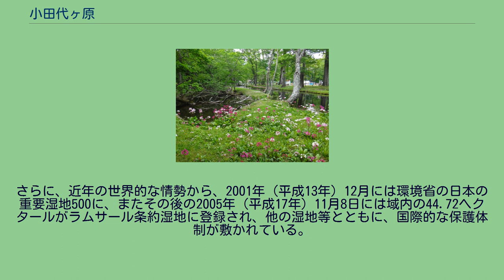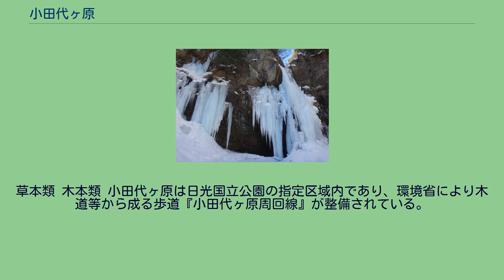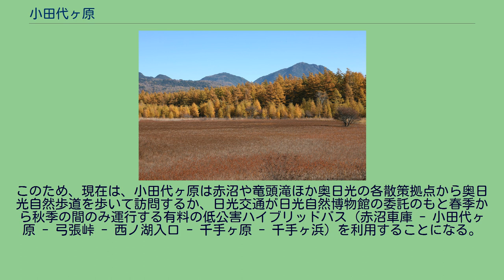小田代ヶ原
小田代ヶ原 小田代ヶ原 小田代ヶ原（おだしろがはら）は、栃木県日光市の日光国立公園内にある湿地。
湯川の西岸に位置する周囲2kｍの湿原で「小田代原」と表記することもある。
標高は、盆地状の地形の底部が約1,405から1,410m程度、周縁部は少し高く最高でも1,430m程度である。
日光国立公園の特別保護地域および特別地域であるほか、環境省の日本の重要湿地500、国際条約のラムサール条約湿地に登録され保護されている。
小田代ヶ原は奥日光の中西部に位置し、標高約1,405mから1,430m、湿原から草原への遷移期にあり、両者の特徴を持ち希少な景観を有する湿地である。
周辺は、東側が戦場ヶ原、北側から西側が外山山麓、南側が高山山麓となっており、おおむね北 - 西 - 南の三面を山に囲まれ、唯一開けた東側も土地が隆起し広葉樹のミズナラが茂って戦場ヶ原と隔てており、この小さく浅い盆地状の地形のため、小田代ヶ原は普段は覆水が無いものの、局地的な豪雨の後には一時的に湖沼が出現することがあり、21世紀に入ってからでは2003年（平成15年）の台風10号上陸後、2007年（平成19年）の台風9号上陸後、2011年（平成23年）の台風12号・台風15号上陸後、2018年（平成30年）の台風24号上陸後、2019年（令和元年）の令和元年東日本台風（台風19号）上陸後に出現した。
アヤメやウマノアシガタ、ニッコウアザミなどの野草に混じって、ノハナショウブなどの湿地性植物も見られると云われている。
小田代ヶ原は、こうした特徴的な地形に起因する多様な植生を有することから、1934年（昭和9年）より日光国立公園の特別保護地域および特別地域に指定され保護されている。
さらに、近年の世界的な情勢から、2001年（平成13年）12月には環境省の日本の重要湿地500に、またその後の2005年（平成17年）11月8日には域内の44.72ヘクタールがラムサール条約湿地に登録され、他の湿地等とともに、国際的な保護体制が敷かれている。
小田代ヶ原 冬の小田代ヶ原 氷瀑となった庵滝 千手ヶ浜のクリンソウ 小田代ヶ原周辺で見られる主な植物は主に以下のとおり。
草本類 木本類 小田代ヶ原は日光国立公園の指定区域内であり、環境省により木道等から成る歩道『小田代ヶ原周回線』が整備されている。
これを含め、現在整備されている歩道は、以下のルートとなっている。
小田代ヶ原展望台付近には赤沼と中禅寺湖西岸千手ヶ浜を結ぶ日光市道1002号赤沼千手線が通り、当初は本道を通って小田代ヶ原展望台近くまでマイカーで乗り入れることが可能であったが、1994年（平成5年）の春から日光国立公園の日光地域奥日光・霧降管理区の計画見直しに伴い通行禁止となった。
このため、現在は、小田代ヶ原は赤沼や竜頭滝ほか奥日光の各散策拠点から奥日光自然歩道を歩いて訪問するか、日光交通が日光自然博物館の委託のもと春季から秋季の間のみ運行する有料の低公害ハイブリッドバス（赤沼車庫 - 小田代ヶ原 - 弓張峠 - 西ノ湖入口 - 千手ヶ原 - 千手ヶ浜）を利用することになる。